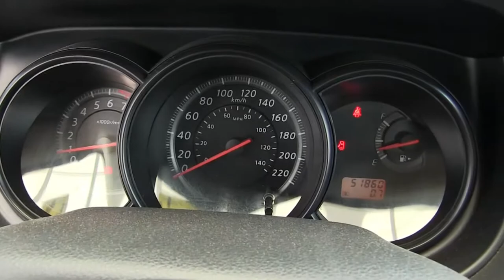Nissan / Tiida / 2016-k197032